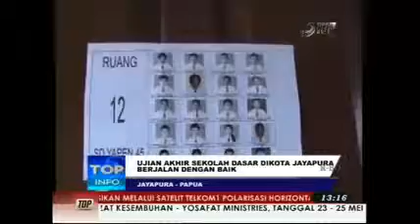8 Mei 2013 Ujian Akhir Sekolah Dasar Kota Jayapura Berjalan Baik